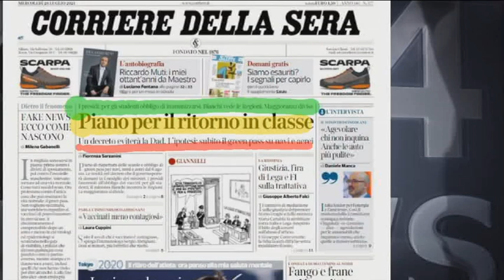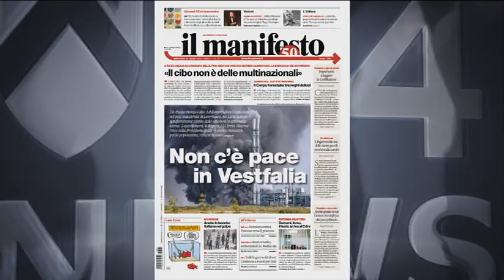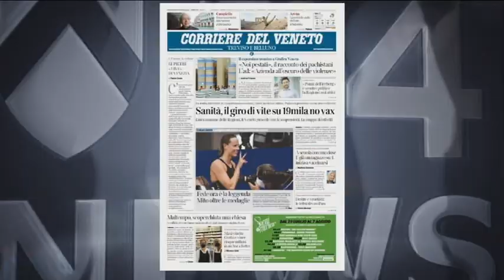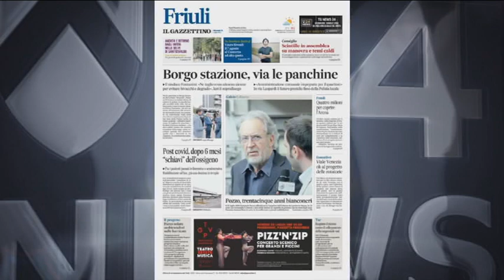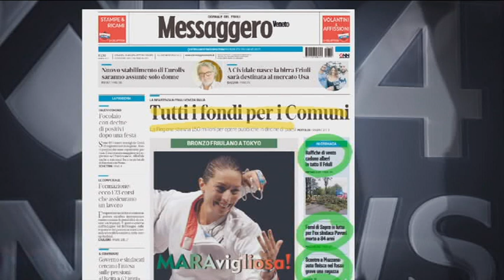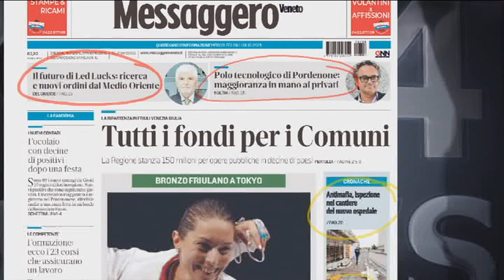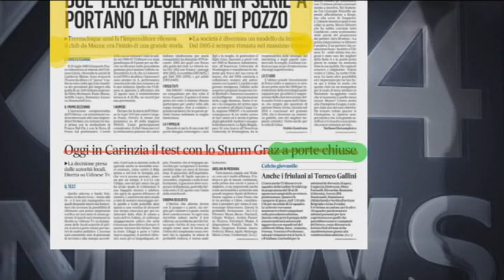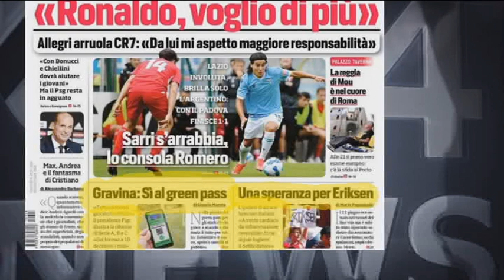TG NEWS 24 RASSEGNA | 28 LUGLIO 2021